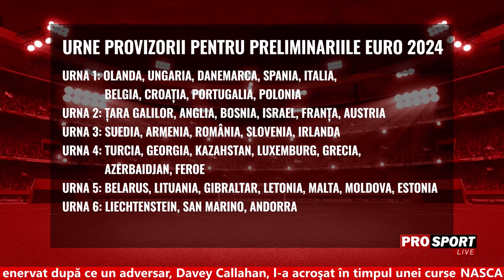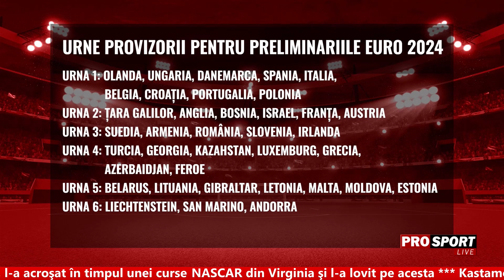Marius Mitran: "Mi-a plăcut că Edi Iordănescu e îngândurat"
Marius Mitran comentează la ProSport Live echipa României și afirmă despre Edi Iordănescu că a fost îngândurat.